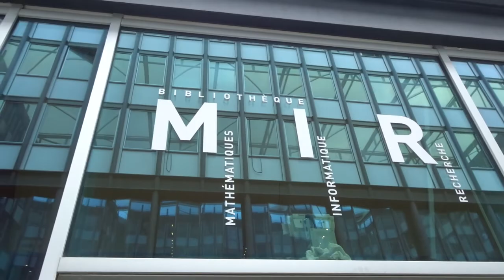24 juin 2021 no.4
chanson Rosa Luxembourg avec Nicole Savey historienne et Raphaelle Legrand accordéoniste
+ Les journées intersyndicales Luttes sociales et luttes écologiques Jussieu 23, 24, 25 juin 2021
+ syndicat cgt fercsup Université Sorbonne Jussieu en lutte Journées Fin du monde et fin du mois
+ Les journées du 23 au 25 juin 2021 Fin du monde et fin du mois Campus Jussieu Amphi 15
+ jeudi 24 juin 2021 13h30-14h intermède musical avec la chorale Voix Rebelles télécharger programme
+ Levons-nous, femmes esclaves, et brisons nos entraves ! Nous faisons le signe du losange symbole du féminin
+ à l'accordéon Raphaëlle Legrand et Nicole Savey raconte l'histoire des chansons La Meute parisienne parc des Buttes Chaumont